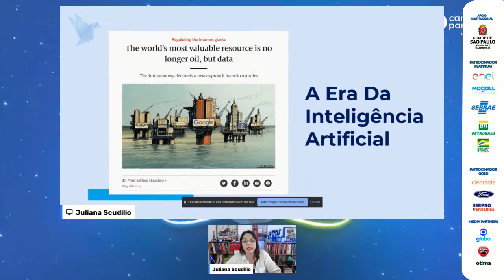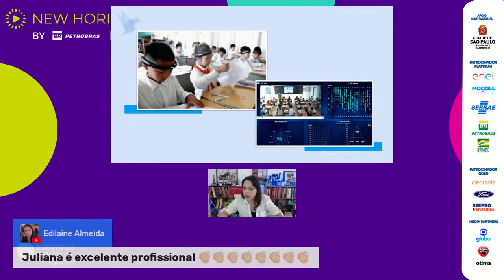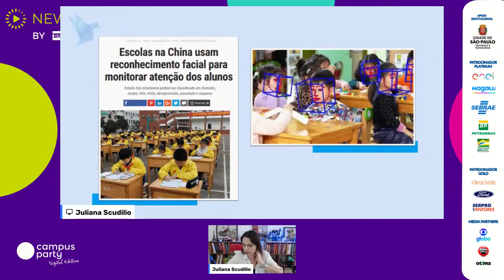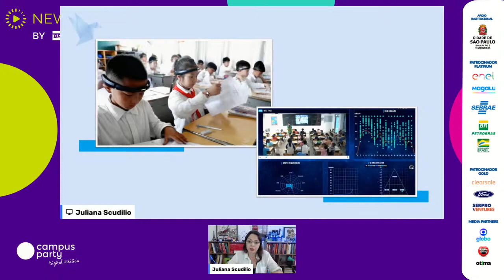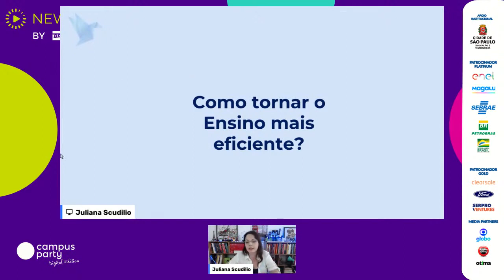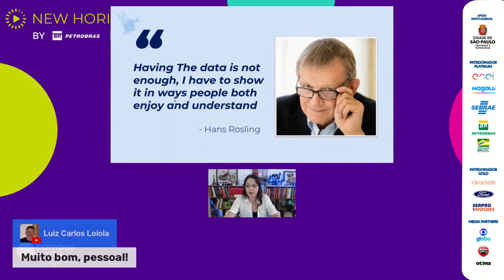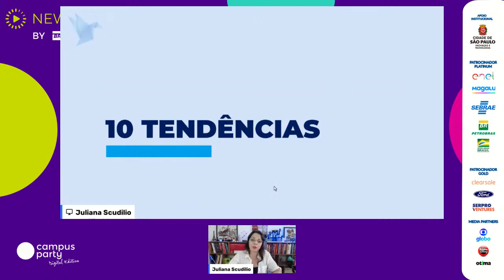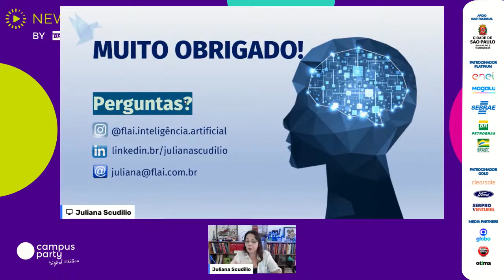A revolução da educação na era da Inteligência Artificial - Palco: New Horizons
"CPDigitalSP CPDE CPLatam - Campus Party Digital 2021
Palco: New Horizons
Data: 22/07/2021
Horário: 13:00 às 13:25

Título: A revolução da educação na era da Inteligência Artificial
A era da Inteligência Artificial trouxe muitas mudanças, inclusive na área de educação. A palestra tem o objetivo de mostrar as mudanças que estamos enfrentando Educação, como podemos usar a IA ao nosso favor e trazer métodos de estudos mais práticos, que otimizam o tempo de estudo e preparam os profissionais para o mercado atual de trabalho.

Palestrante(s):
Juliana Scudilio
Sou fundadora da FLAI empresa de educação na área de Data Science, sou Cientista de dados na SKY Brasil. Doutora, mestre em Estatística pelo ICMC-USP e graduada em Estatística pela UFSCAR. Desenvolvi projetos nas mais diferentes áreas de Data Science com artigos publicados e nos últimos anos vem me dedicando a capacitar pessoas para o mercado de trabalho. Sou apaixonada por dados e amo levar essa paixão para mais pessoas.